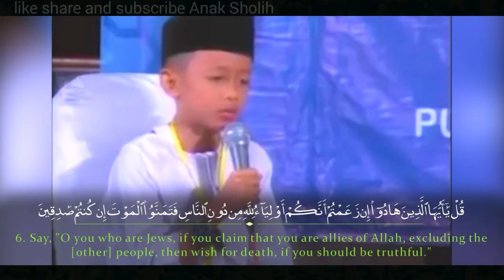VIRAL Qari asal Indonesia menangis di ajang internasional